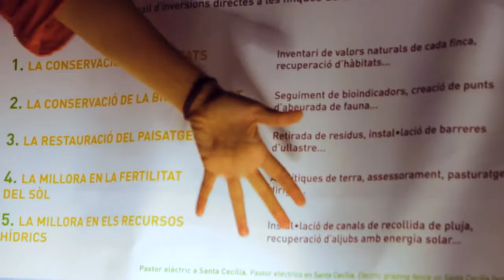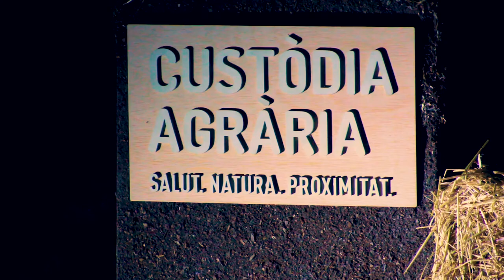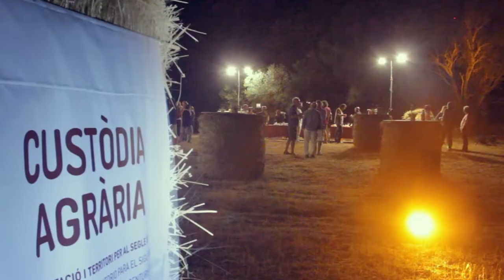Ágora de la Sostenibilidad 2022 (Cast)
El Ágora de la Sostenibilidad es un espacio mágico ubicado en medio de una parcela con una vida efímera.

Este año el Ágora ha hecho homenaje a las navetas, con una alegoría elaborada con 300 balas de paja. A su interior se mostró como el programa de Custodia Agraria consigue afrontar los grandes retos ambientales a través de incentivar y acompañar unas prácticas agrarias sostenibles.